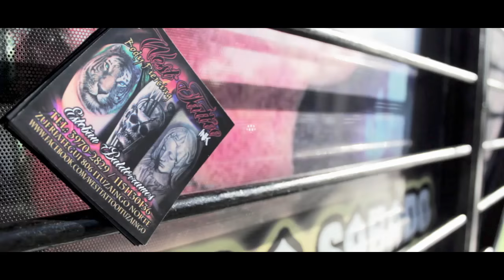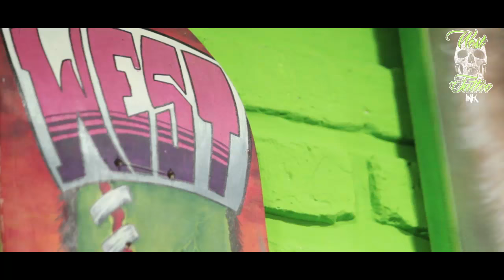WEST TATTOO INK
Inauguración del nuevo studio de West Tattoo Ink.